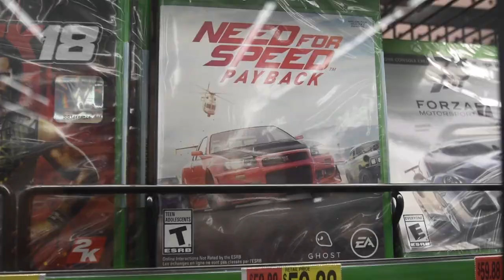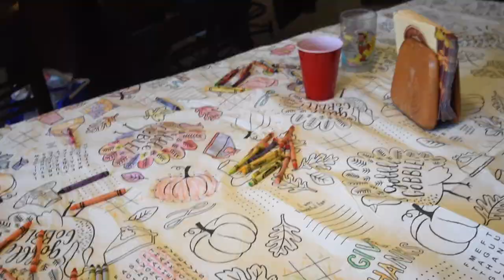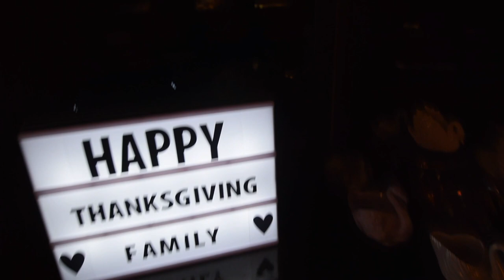RIGHT NOW... NOW IS THE TIME....RIGHT NOW